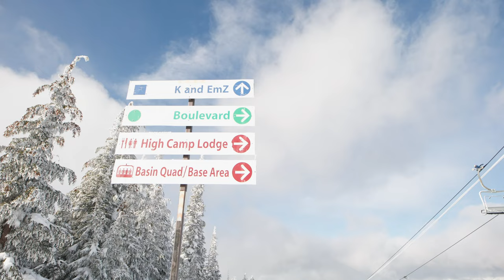The Mahre Twins - 40 year Camp at White Pass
Had a blast shooting a short story with the Mahre twins, Phil and Steve, 40 years after winning Gold and Silver in Sarajevo. They grew up at White Pass with their dad, Spike - a pioneer and legend in mountaineering. The Mahre family story runs deep and wide at the mountain I'm super privileged to call home myself.